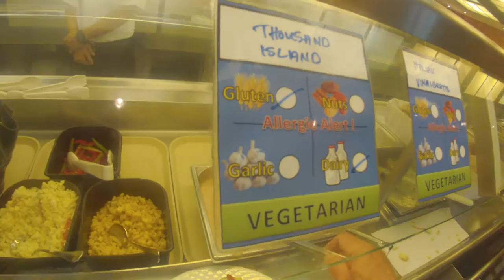Supper Semester at Sea Spring 2015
Supper - every night on board, going through the cafeteria line and selecting foods to put on our supper plates. Part of our daily shipboard life. Entrees, salads, meat, fish, vegetarian, pasta, buns, utensils, drinks, deserts.  Choose to eat indoors or out on the back deck. This GoPro video is from the 23 April 2015 as we departed Casablanca and left Morocco headed for our final port of Southampton. Original file = GOPR0650supper4m57s.mp4 Length = 4 minutes 57 seconds Philip Mc philipmc